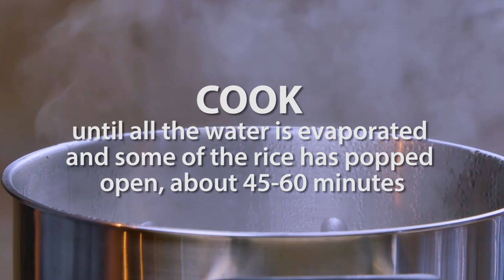Pineapple Sriracha chicken over wild rice with spinach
Spice up your chicken with sriracha and pineapple